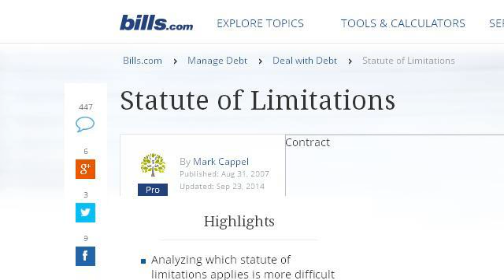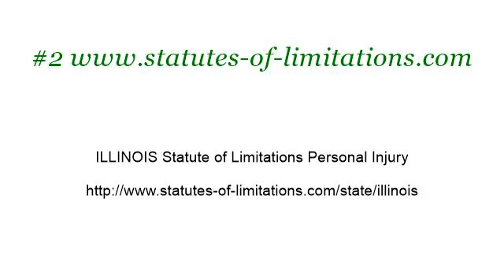The Iowa Statute Of Limitations Trigger